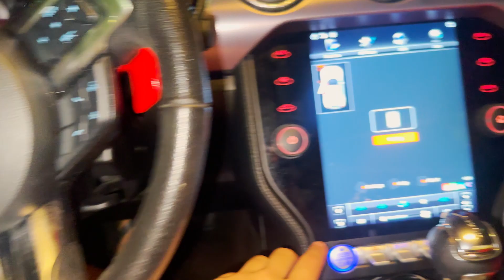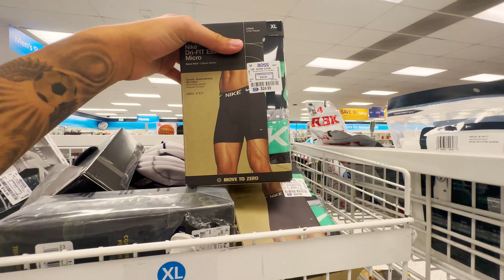POR QUE MARCAS FAMOSAS SÃO TÃO BARATAS NOS EUA?!?